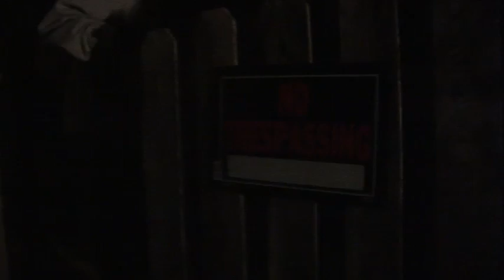NO TRESPASSING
Short student film. Two thieves break into a house only to discover it belongs to a serial killer.